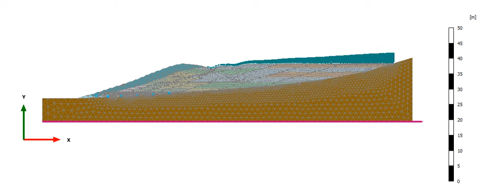PM4Sand - Earthquake N°7